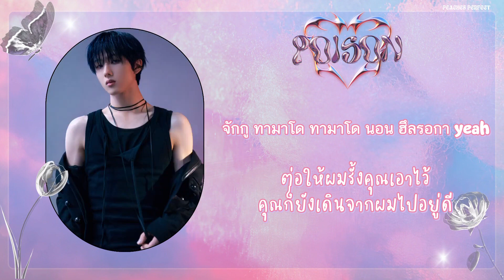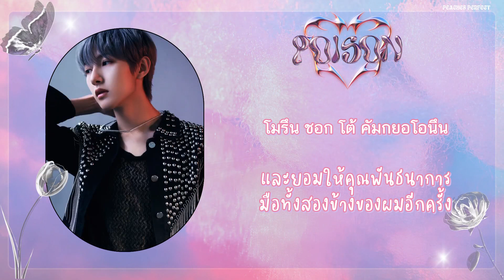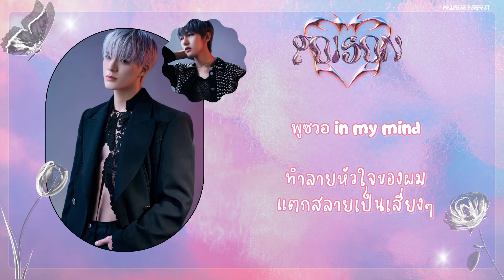[ THAISUB ] NCT DREAM (엔시티 드림) | 'Poison' (모래성)